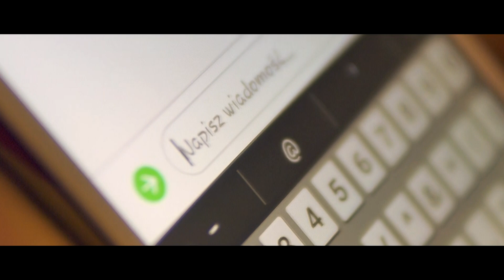Hailee Steinfeld - Most Girls (cover by GIRLSBAND)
Zespół z Prywatnej Szkoły "MUZYCZNY ŚWIAT" w Przeworsku
Zespół w składzie:
Julia Cybulak
Kinga Walaszek
Zuzanna Ruchel
Eliza Kotarba
Zuzanna Porowczuk